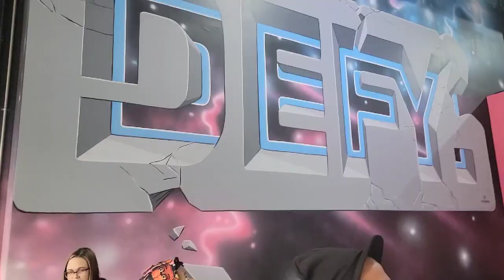One Time For The Bday Boy!!!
Celebrating Dre 8th birthday he had a really good time. He went to Defy Trampoline Park and jump until his heart desires. After that we attended Tilt studio's where had a variety of games to enjoy. Lastly he the Hibachi Grill so we couldn't go home with out stopping there for him to enjoy!

Also don't forget to check out my Women Clothing Store Crypto Clothing&Products

The love and support is Appreciated!

                 Lovely Neisha
                44Public Square pmb1051
                  Darlington Sc 29532